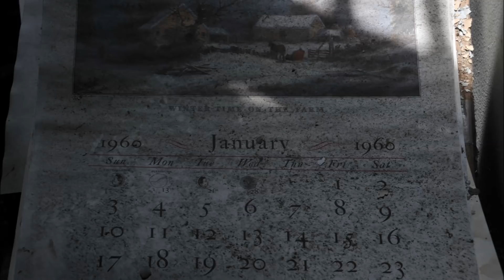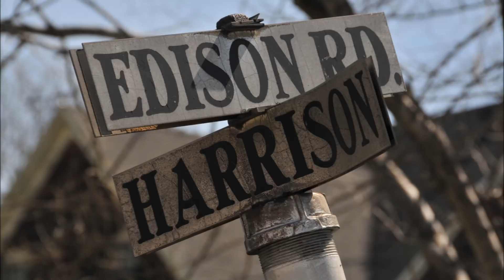I'll Bet Detroit Brass Never Would Have Taken Over Fort Wayne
The federal government pawned of this historical facility to Detroit and its been downhill ever since. What an eyesore. And a historical gem to boot. I don't know what will happen to this facility. My guess is it will be cleared and be developed for more of a commercial shipping dock. My like Nicholson Terminal & Dock Co. down the street. There has been talk of developing Detroit's waterfront around this area for quite a while. Time will tell. Volunteers try their best, but this facility looks a little worse each year.